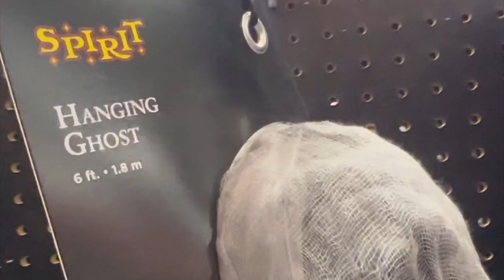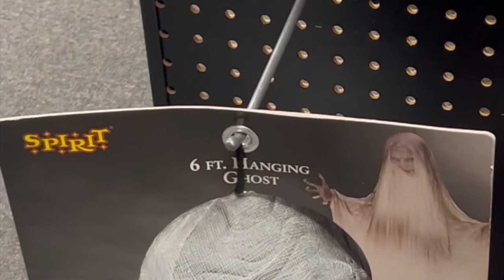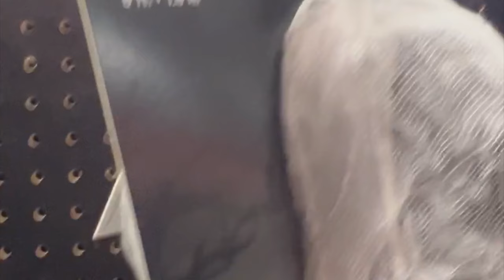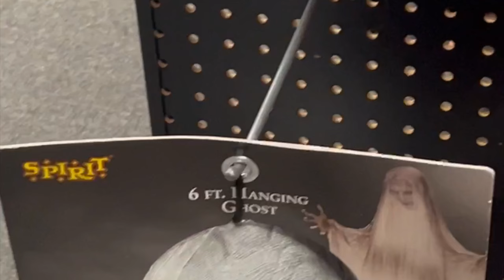Free To Use Haunted House Backgound Halloween Music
By Ennuivox, "The Halloween Album".

Usage: You are free to use this music in your projects, including videos, games, and other creative works, or creating songs for recreational (non-commercial) use, or playing at Halloween parties/haunted houses.

No Registration: You cannot register/distribute these songs or any derivative works created from them to publish, as their own songs or album.

Content ID: These songs may be registered with YouTube Content ID. If you use them in your video, you might receive a Content ID claim. This is normal and helps support the artist. YouTube will allow to you to keep the song up, but you simply won't be able to earn Ad revenue on that video.

My discount link to using Routenote as a music distributor (for your original works)